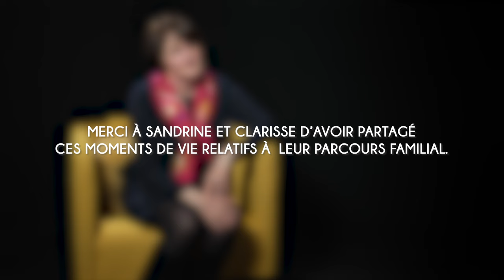Sandrine : "L'adolescence" - Paroles de parents, syndrome de délétion 22Q11